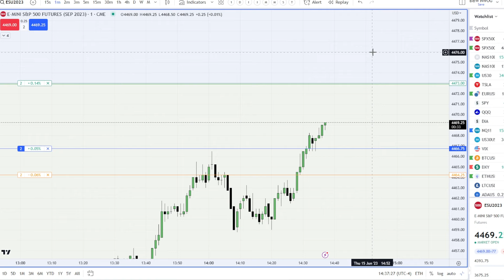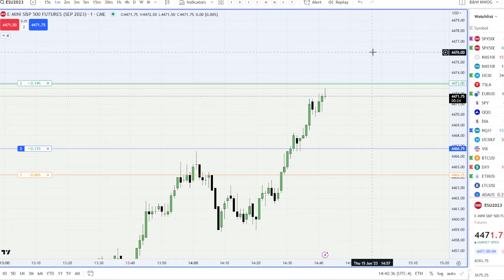Scalping el cierre del Imbalance en el Semanal en Futuros SP500 (ES)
🔴 CAE EL IMPERIO... El FIN del Dólar como moneda de reserva de valor, comienza el Yuan

👉Resultados de la encuesta donde hicimos predicciones sobre el 2023 en cuanto a economía, inflación, mercados, Bitcoin, guerra, etc.

Título: Plan de Acción Antes de CPI + FED (Ver Antes del Miércoles) | JL Marin

Análisis técnico de mercados, crypto e inversiones. Emprendimiento y startups. Ex-dropshipper convertido en inversor.

Saludos

JL Marin